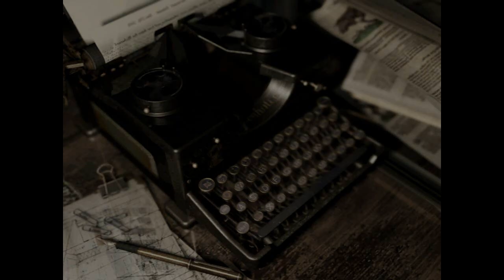Let's Play Resident Evil REmake - S10 P1 - Lovely Lisa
Dammit Barry. 1 of 2